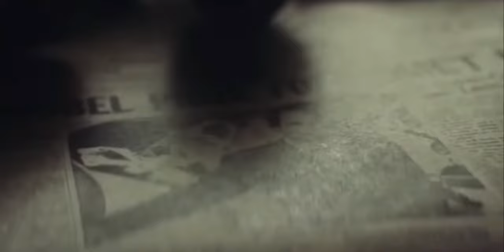Mind In A Box-World Of Promises (Fan Video)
Lyrics by Josh Kreger
From Album "Broken Legacies"
THYX Records 2017